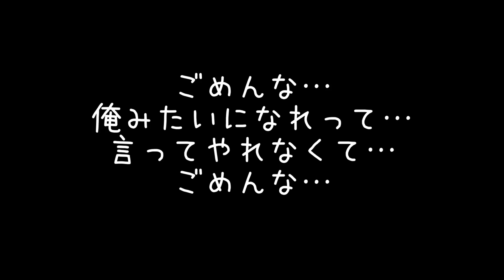心で読む絵本 第2話『触角の子~ふつうじゃなくてごめんなさい~』「諦めた父」【触覚の子】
触角の子~ふつうじゃなくてごめんなさい~
第2話「諦めた父」

TikTokで大きな反響のあった『触角の子』
TikTokでは描けなかった第2話の全編を配信

『触角の子』の全てをYouTubeという媒体を通して配信していきます。

TikTok・Instagramから応援してくださっている方々もYouTubeで初めて知って頂けた方も…この作品を通して、自らの優しい気持ちや温かい気持ちをより成長させていただければ幸いです。

今後noteオリジナルの作品も制作予定です。